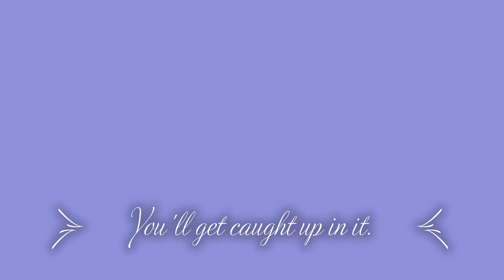Crossfire Film Festival Submission #11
The Crossfire Film Festival Submission #11 performed by Kurt Chiang for The World Wide Wrench on Friday, Aug 14, 2020

Its far into the future. Civilization is dead. What remains are the cockroaches of humanity, scavenging off the dead husks of society. A wild band of Lord of Flies-esque pre-teen boys roams the desert. They are all that remains of the World’s government. And they all have beautiful leather jackets.

But they have to decide who gets to lead this pack of feral children.  So they set the world literally on fire. Everything is burning, and in the center of the ring of fire is a like a super mean redhead, and some other kid with perfectly combed slick-backed hair, who is also mean, but is gently mean, or maybe i mean more passive aggressive, or stuck up.  There are fucking explosions everywhere. They are at war with each other. They are shooting at each other. But what are they shooting? I don’t know. But it is VIOLENT.

It is incredibly unclear what the rules are.  But hey, that's life sometimes.

The slick-backed hair kid loses. And he dies. His body starts convulsing. He begins turning, then spinning so rapidly that his body turns into a black hole and the jaws of hell open and he is sucked down into a river of fire by The Fallen Angel Lucifer.

Everyone cheers on.

The red head screams “yes!’ In the demeanor and piercing intonation signifying the supreme confidence in his utter ignorance that only a 12 year old boy would have the ability to do.

Its the year 2020. And this is the current state of the world.

I am currently trapped in my home sheltering myself from the fires of the world. Needing to find purpose. I need something.

Maybe I just need something to do. Maybe I just need a simple task to do.
It could be learning to bake bread. Or learning a foreign language. Or finally starting to exercise.
Or maybe I just need to do something small, something achievable, yet something equally great.

Before the early days of his Gonzo Journalism, Hunter S. Thompson would sit over his typewriter re-typing; word for word F. Scott Fitzgerald’s The Great Gatsby, in the hopes by understanding the work, and retracing its very steps, it would make him a better writer. And maybe it did.

I want us to be better artists. I want you to be better artists.

I have found purpose. And now , The question of “why?” is boring to me. The question of “how?” is for more interesting.

This is the Crossfire Film Festival.
These selections of film are each recreations,  shot for shot, of the 15 second commercial for the highly influential Crossfire board game by Milton Bradley.

Would you like to be a part of the Crossfire Film Festival?

The Crossfire Film Festival Created and Founded by Nick Hart for The World Wide Wrench on Friday, Aug 14, 2020